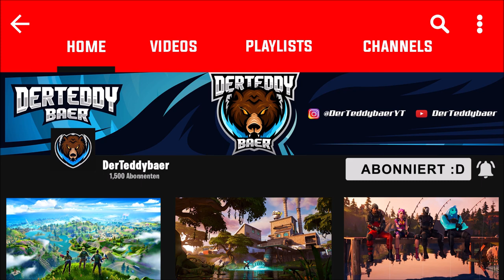Kommt Recon Expert in den Item Shop? | Fortnite: Battle Royale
▬▬▬▬▬▬▬▬▬▬[ 🏆 Unterstützung 🏆 ]▬▬▬▬▬▬▬▬▬▬

▬▬▬▬▬▬▬▬▬▬[ 🏆 Unterstützung 🏆 ]▬▬▬▬▬▬▬▬▬▬

▬▬▬▬▬▬▬▬▬▬[ 🎮 Spiel 🎮 ]▬▬▬▬▬▬▬▬▬▬

▬▬▬▬▬▬▬▬▬▬[ 🎮 Spiel 🎮 ]▬▬▬▬▬▬▬▬▬▬

▬▬▬▬▬▬▬▬▬▬[ 🎭 Socialmedia 🎭 ]▬▬▬▬▬▬▬▬▬▬

▬▬▬▬▬▬▬▬▬▬[ 🎭 Socialmedia 🎭 ]▬▬▬▬▬▬▬▬▬▬

▬▬▬▬▬▬▬▬▬▬[ 🎥 Equipment 🎥 ]▬▬▬▬▬▬▬▬▬▬

Mein PC

▬▬▬▬▬▬▬▬▬▬[ 🎥 Equipment 🎥 ]▬▬▬▬▬▬▬▬▬▬